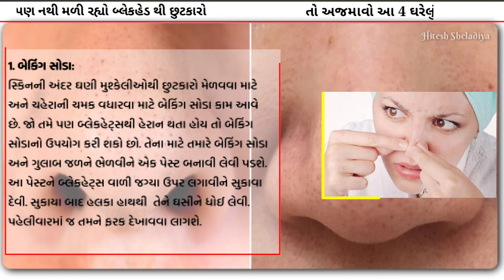બ્લેકહેડ થી કાયમી છુટકારો | Remove Blackheads At Home | Home Remedies | Hitesh Sheladiya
Note :- મિત્રો વિડિઓ માં જણાવેલા ઉપચારો આપના આરોગ્ય ચીકીત્સકની સલાહ અનુસાર એમની દેખરેખ હેઠળ કરવા. આ વિડિઓ બનાવવાનો હેતુ માત્ર શૈક્ષણીક છે. જાતે પોતાના ઉપચારો કરવા માટે નહીં.